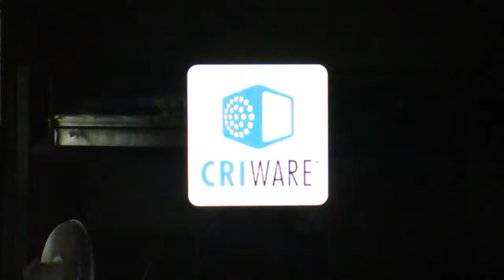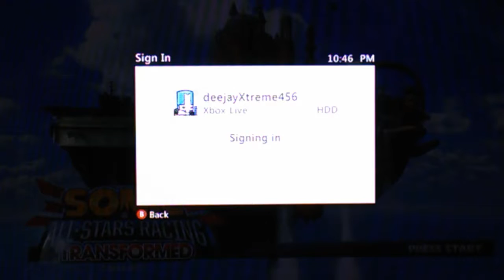SONIC & ALL-STARS RACING TRANSFORMED(GRAND PRIX) DRAGON CUP-ROAD TO "TEAM SONIC RACING"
Today we start the Road to "TEAM SONIC RACING" were i play all sonic racing games from all stars to transformed until the release of the new game.